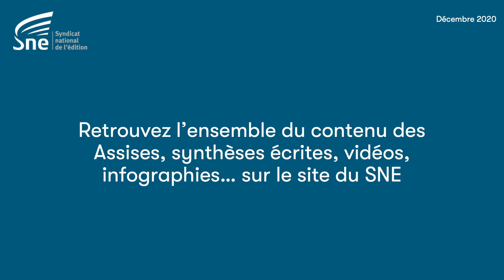ALN20 - Accessibilité : Lire en braille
Par Fernando Pinto da Silva, Chargé de mission stratégie numérique à la Fédération des Aveugles et Amblyopes de France.

Transcription écrite de la vidéo disponible sur le site du SNE

Vidéo réalisée dans le cadre des Assises du livre numérique 2020, par le Syndicat national de l'édition.